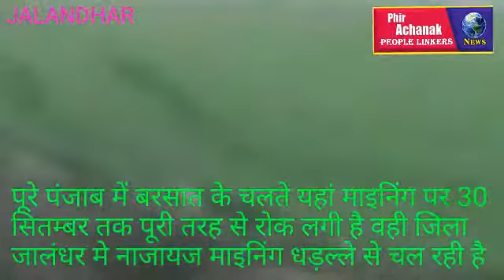जिला जालंधर मे नाजायज माइनिंग धड़ल्ले से चल रही है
पूरे पंजाब में बरसात के चलते यहां माइनिंग पर 30
 सितम्बर तक पूरी तरह से रोक लगी है वही जिला
 जालंधर मे नाजायज माइनिंग धड़ल्ले से चल रही है